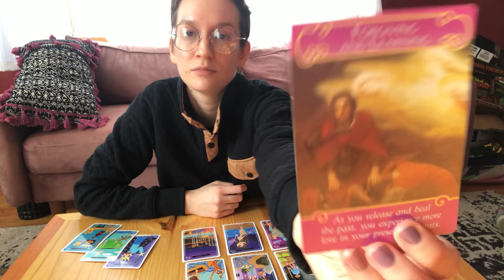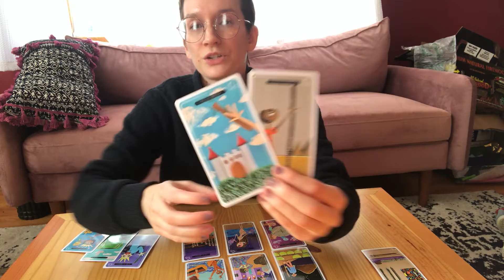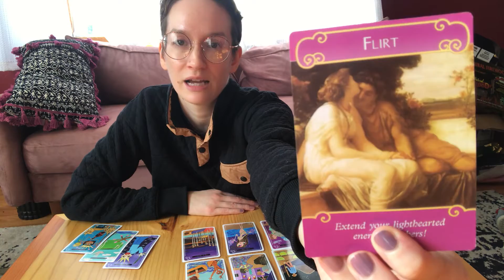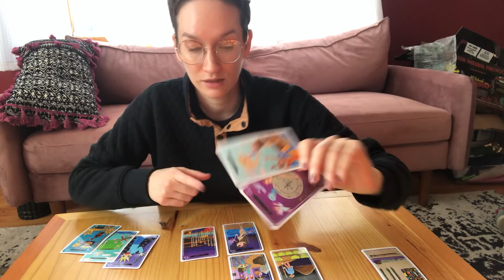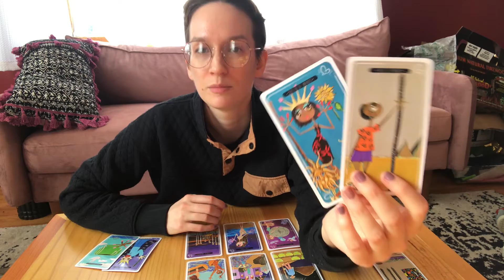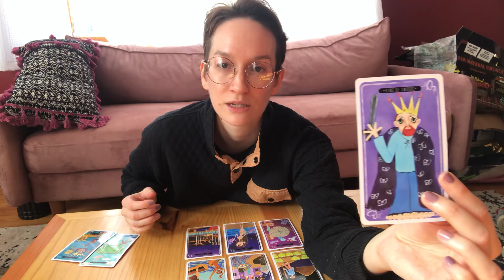2022 Aries Love Reading | "An ending blossoms into new beginnings"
Hello my glorious Aries!  This is your yearly love reading for 2022.

If this doesn't resonate for you, be sure to check out your sun, rising, moon, or venus signs. Also pay attention to titles for tarot videos. Even if you don't have a sign in those major planets there could be something for you based on the titles.

For Daily Oracle messages or paranormal stories (if the mood strikes you), check out my